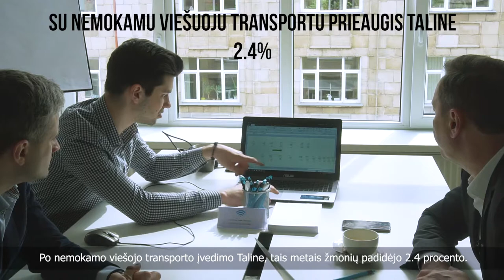Laisvė Judėti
Skaičiuojame su ekspertais, kaip padaryti Vilniuje viešąjį transportą nemokamą kaip Taline. Kokią ekonominę ir socialinę naudą gautų vilniečiai ir kokia visa to kaina. Idėja įgauna formą.